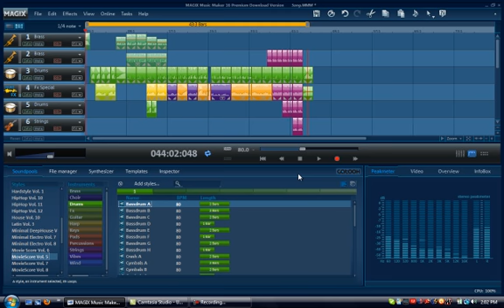Song Number 6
This one makes me think of trailer music. Still no name..